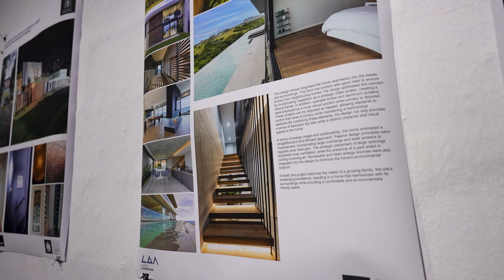[4K] SA Institute of Architect Award Evening 2023 Trailer | 5th October 2023 | The KZNSA Art Gallery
Kevin Hsu Photography & Film Presents SAIA 2023 Award Evening

Venue: The KZN Society of Art (KZNSA)
Photography by Kevin Hsu
Film by Kevin Hsu Photography & Film
Cinematographer:  Shane Reddy
Sound & Lighting by Kevin Hsu Photography & Film
Projector & Presentation by Kevin Hsu Photography & Film
Catering by KZNSA Cafe
MC by Adheema Davis